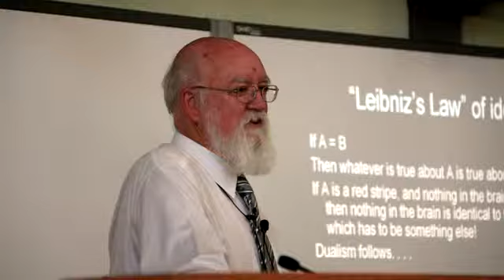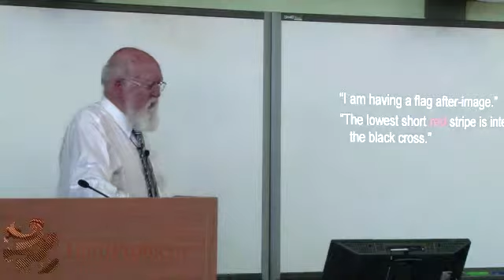Lecture by D. Dennett in MSU